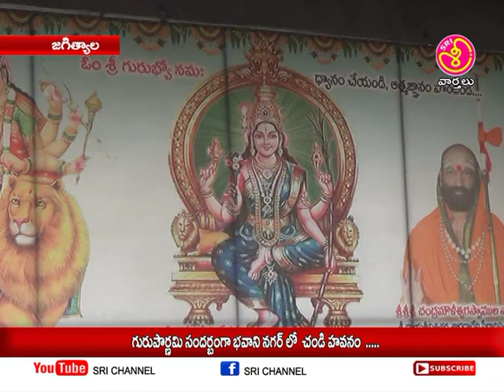శ్రీ ఛానల్ న్యూస్ || Sri Channel News || Today News